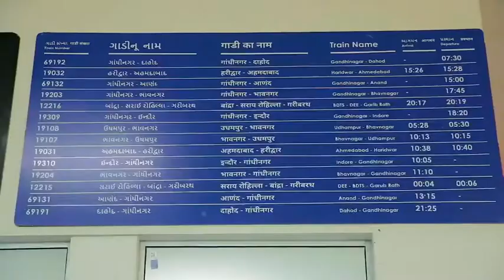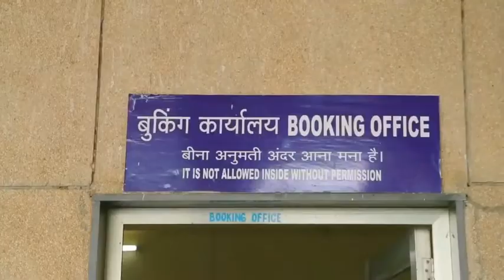Gandhinagar Capital railway station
आज पूरे गुजरात और विषेशरूप से गांधीनगर लोकसभा क्षेत्र के सभी नागरिकों के लिए बहुत हर्ष का दिन है । करीब ₹ 800 करोड़ की लागत से पुनर्विकसित हुए गांधीनगर कैपिटल रेलवे स्टेशन और इसके साथ बनाए गए फाइव स्टार होटल से यहाँ इन्फ्रास्ट्रक्चर और टूरिज्म को बढ़ावा मिलेगा